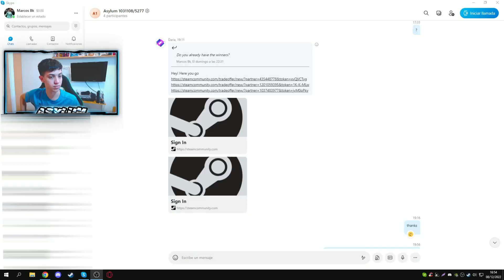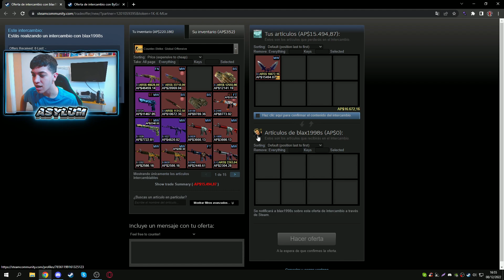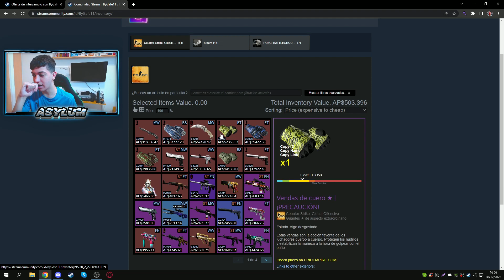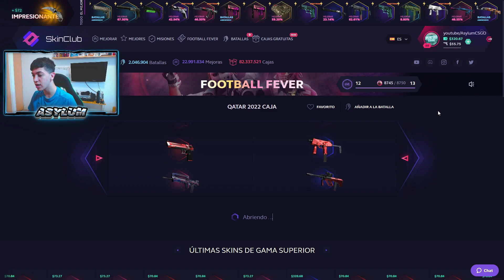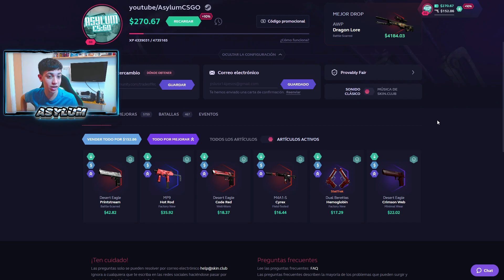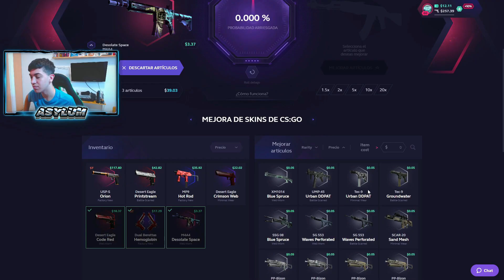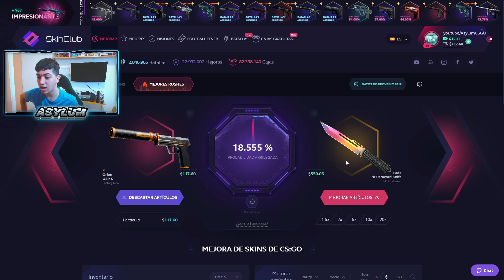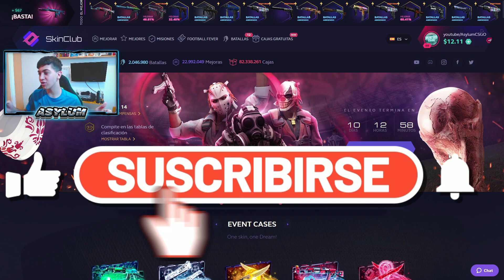Esta CAJA TIENE un 0.5% de Una M4A4 HOWL en SKINCLUB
💙10% BONUS ON YOUR DEPOSIT AT SKINCLUB

Espero que les haya gustado este video buscando una m4a4 howl en skinclub con una caja de 0.5%